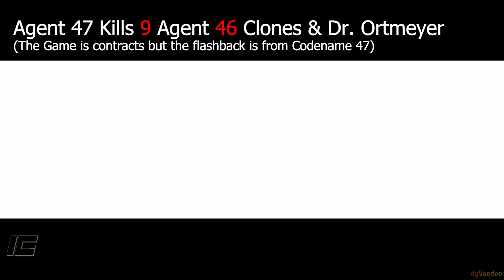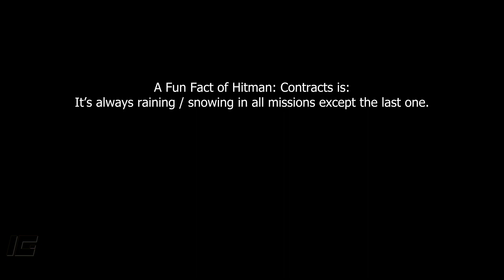Did You Know That?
Games: Hitman: Contracts & Hitman: Blood Money.